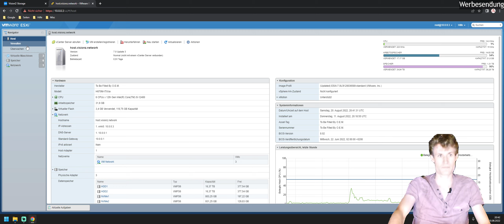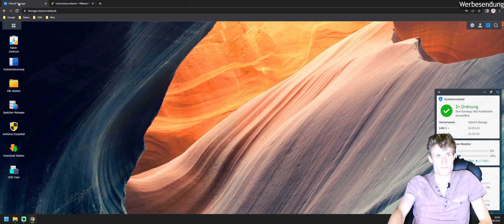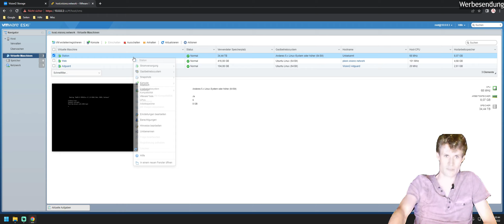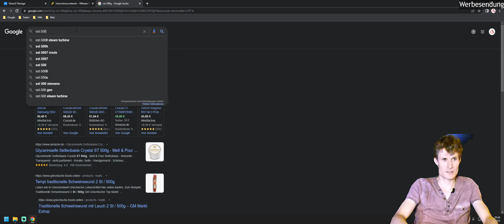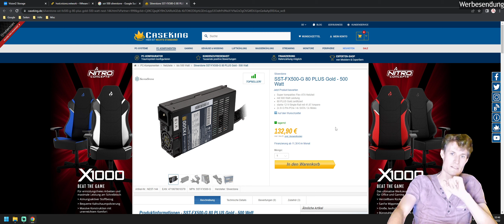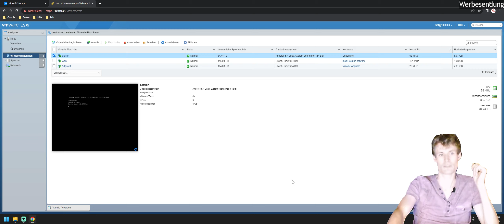Wir bauen ein NAS - Teil 3 / Analyse nach 1 Woche - ESXi - Xpenology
Eine Analyse der Performance und Stromverbrauch nach 1 Woche.